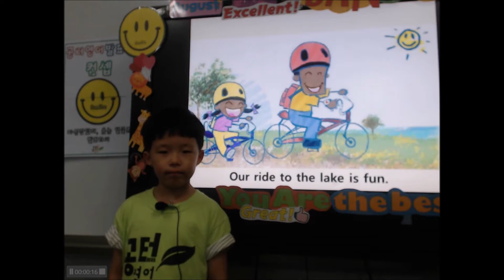201908 공터 반송센터 최효재